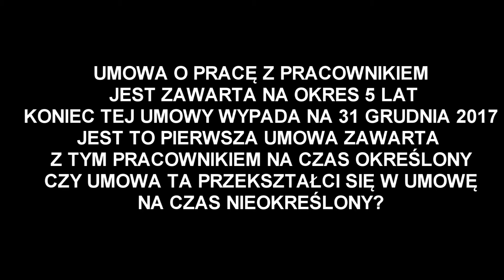Zmiany w umowach okresowych. Szybkie pytanie-krótka odpowiedź (pytanie nr 2)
Szybkie pytanie - szybka odpowiedź to nowa seria krótkich filmów, których celem jest przekazanie Tobie konkretnej odpowiedzi na Twoje pytanie.

Pytanie brzmi:
UMOWA O PRACĘ Z PRACOWNIKIEM JEST ZAWARTA NA OKRES 5 LAT. KONIEC TEJ UMOWY WYPADA NA 31 GRUDNIA 2017. JEST TO PIERWSZA UMOWA ZAWARTA  Z TYM PRACOWNIKIEM NA CZAS OKREŚLONY
CZY UMOWA TA PRZEKSZTAŁCI SIĘ W UMOWĘ NA CZAS NIEOKREŚLONY?

ANKIETA (jeśli masz ochotę skomentować to co robię, zachęcam do wypełnienia krótkiej ankiety:))

FAJNIE, ŻE JESTEŚ!

Muzyka: Pod Kluczem

Dokładam wszelkich starań, aby zawarte w tym miejscu dane były rzetelne, wyczerpujące i aktualne. Jednak mają one charakter wyłącznie informacyjny i nie mogą stanowić podstawy do jakichkolwiek roszczeń.

W przypadku jakiejkolwiek zmiany obowiązujących przepisów prawnych od momentu pojawienia się publikowanej przeze mnie treści – uaktualnione informacje zostaną oznaczone „ZAKTUALIZOWANO W DNIU…”